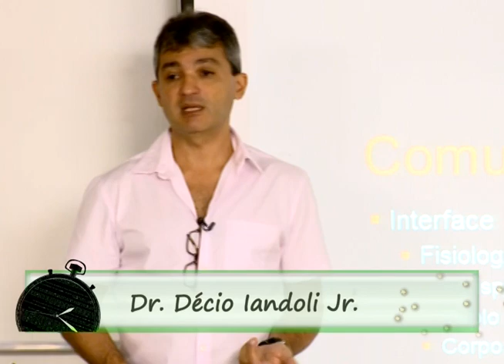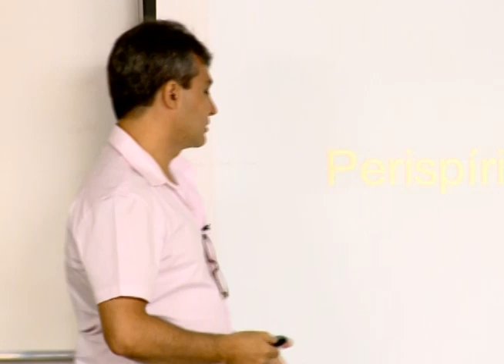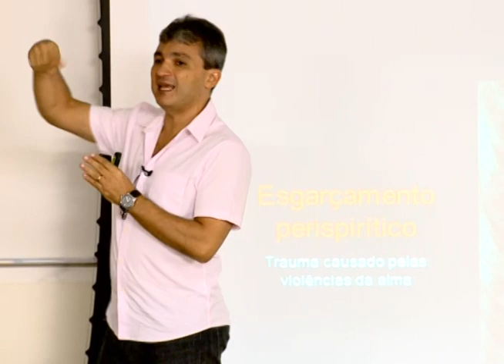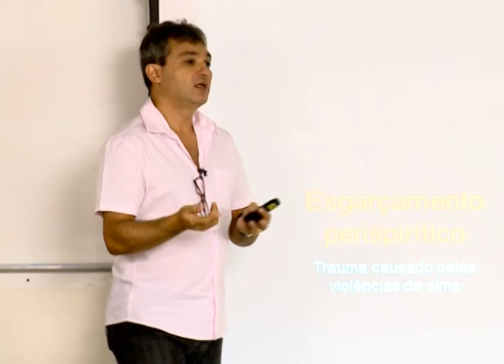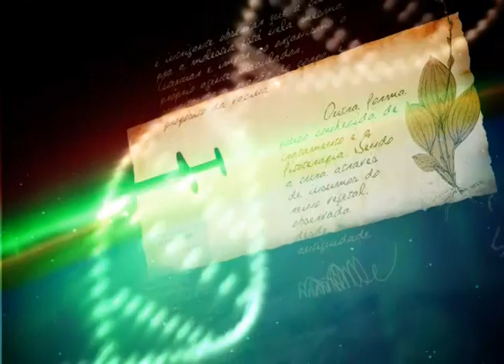Ciência e Espiritualidade: Fisiopatologia do Câncer por uma visão Espiritualista II Bloco C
Confira a segunda parte da palestra apresentada por Dr. Décio Iandolli Junior sobre a fisiopatologia do câncer com relação ao espírito aonde ele traça um paralelo para o tratamento da medicina e o tratamento espiritual.